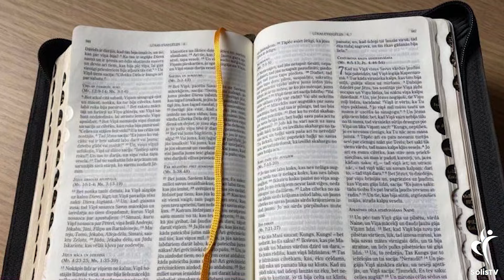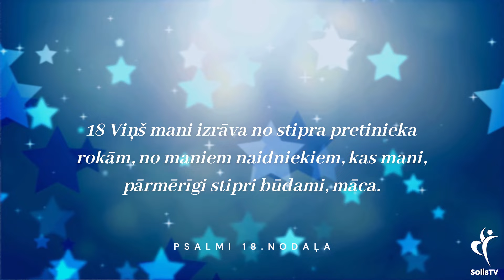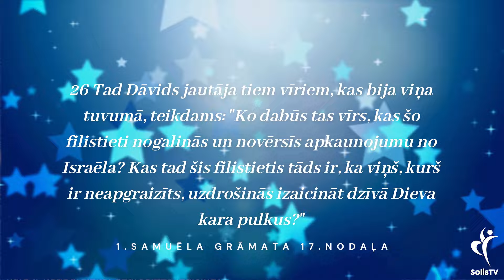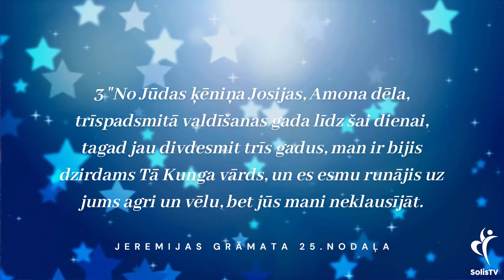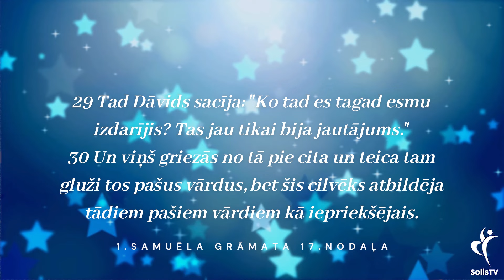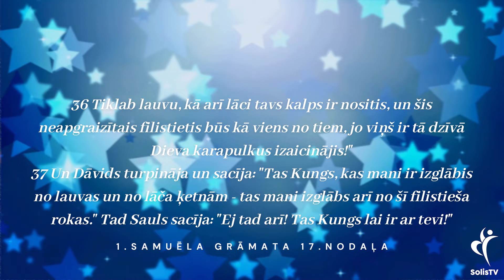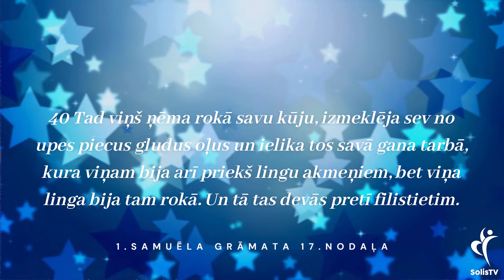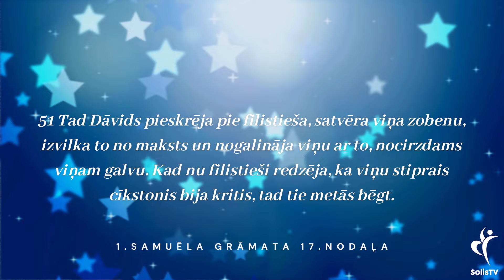SĀLS. Kā uzvarēt savus goliātus?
Aicinām atbalstīt SolisTV video studijas darbību ar ziedojumu:
Solis TV
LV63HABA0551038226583